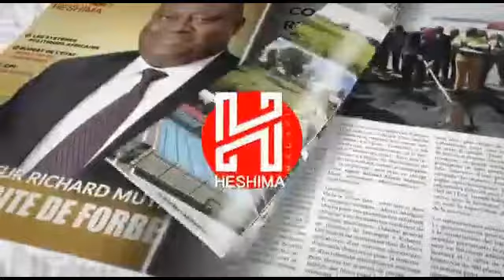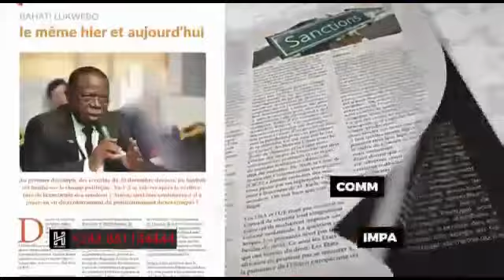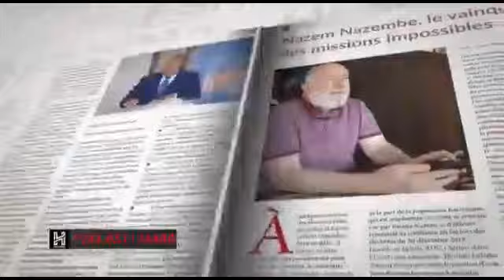BASE UDPS 19/10/2019:FELIX TSHISEKEDI SECURITE RENFORCÉE PAR LES USA, JAPON ET RUSSIE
PARLEMENT DEBOUT BASE UDPS 19/10/2019:FELIX TSHISEKEDI SECURITE RENFORCÉE PAR LES USA, JAPON ET RUSSIE